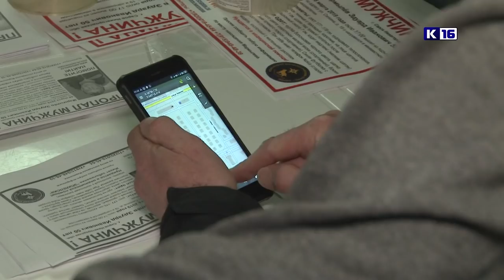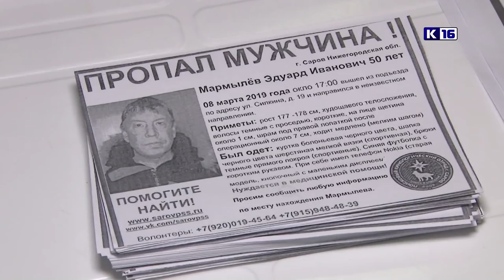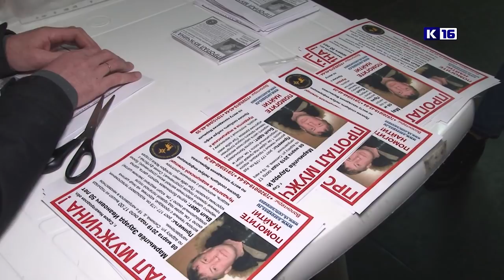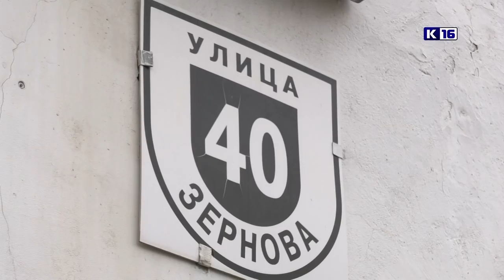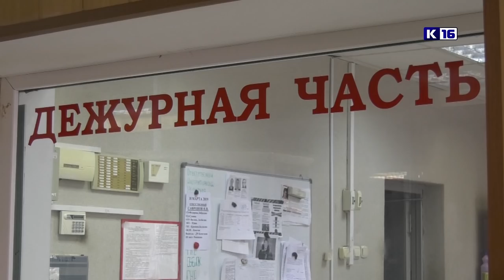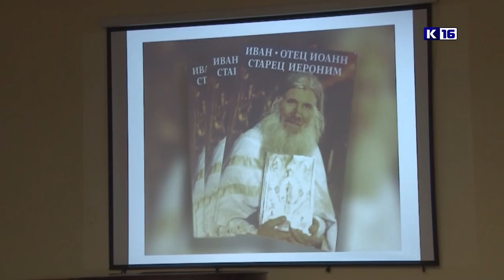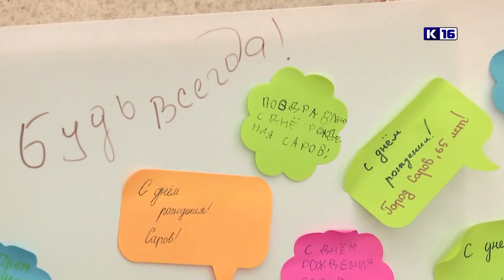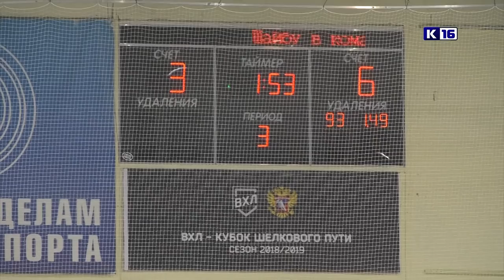Новости Сарова 18.03.2019